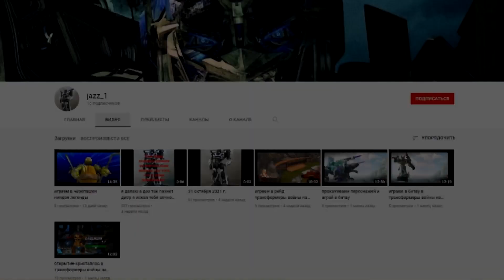Итог Ноября/Очередные Изменения Канала?/Готовлю Масштабный Проект! - [Размышлялки]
Привет всем! Если месяц заканчивается, то нужно подвести итоги. Если нужно подвести итоги, то нужна и соответствующая рубрика. Добро пожаловать на "Размышлялки". Сегодня мы вспомним ноябрь, лучшие видео, рубрики и не только, а также построим предварительные планы на грядущий месяц, то есть на декабрь. Декабрь, и, так волшебный месяц, но благодаря видео, он будет ещё волшебнее.

#0:00 - пиар
#0:23 - начало
#1:18 - о погоде
#2:37 - начинаем обсуждать ноябрь
#2:55 - о реакциях
#4:33 - о коллекциях
#5:18 - о стримах
#8:30 - о лего и трансформерах
#8:55 - о всей правде о трансформерах
#9:28 - трансфобзоры
#9:56 - о рестлинге
#10:16 - прочее
#11:06 - о новой рубрике
#12:34 - планы на декабрь
#16:45 - конец